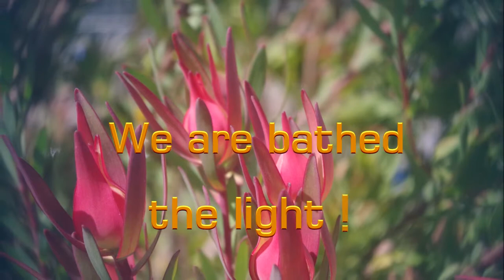Bathed in the light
Here we look at the common street shrub  which we walk past
every day what do we see do we see the true magnificence of nature spread out before us